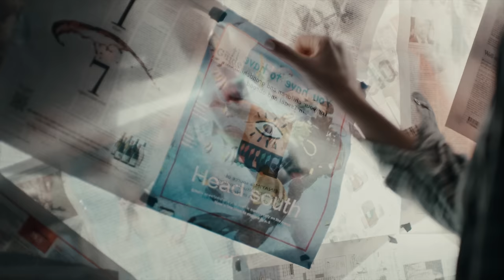Michael Rose - Tornado (Official Music Video)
Lyrics:

They say there is no teacher greater than pain
That if you cut yourself, never do it in vain
Life has been cruel to you again and again
Most people would give up by now

Even if I could take the scars away
I would not even dare
They make you beautiful

You’re a tornado, I’ll be your eye of the storm
I’ll be your fugitive home
We’ll run together, but never away
Love is around the corner - We’ll find it someday

They say that you are damaged,
moving their face side to side
Their broken thoughts rattle like in an old
dead watch, empty inside
I say the more you know, less you’ve got to hide
Most people all they do is hide

הפקה - ADOM
בימוי ועריכה - אדם דויטש
ניהול אומנותי וכוראוגרפיה - טל הנדלסמן
תסריט - טל הנדלסמן ואדם דויטש
צלם - יונתן ויצמן
אפטר  - תומר מונטה
ע. צלם - נדב חומסקי
תאורן - שחר אלפי
ארט - יניב צן
מנהל הפקה - איציק כהן
ע. הפקה - ליאל יפרח
סטיילינג - אופיר מילר
רקדנית/שחקנית -דנה שרמייסטר
איפור ושיער - ירין אוחיון
לוקיישן - אמיר גלפרין ונועה מזרחי
ציוד מצלמה ותאורה - מובי מובייל
מחסן ארט - סטודיו 2

STAY AWESOME